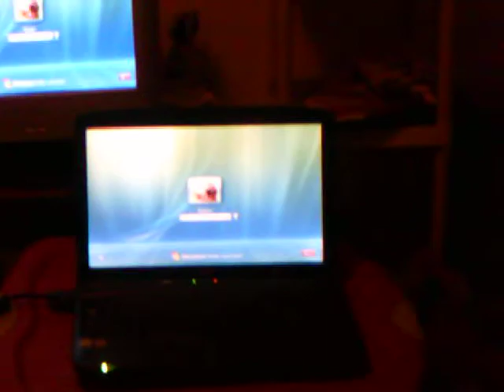My acer hooked up to my Compaq external monitor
this is my acer hooked up to my Compaq external monitor